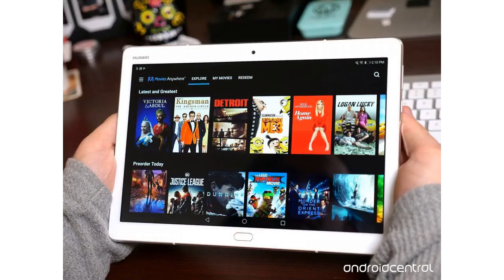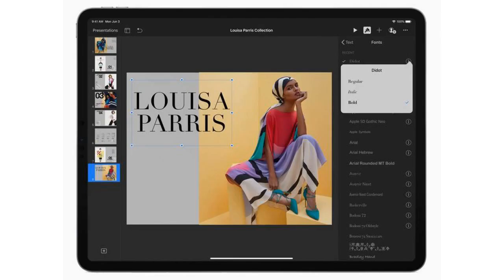Reminder: UltraViolet shuts down July 31st, so safeguard your digital movies now